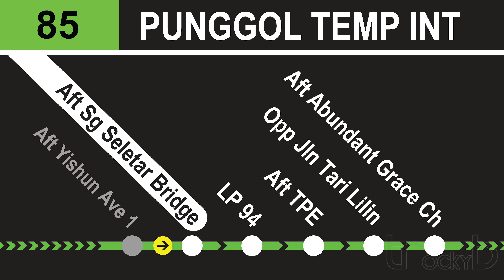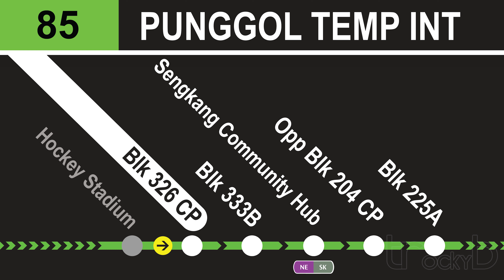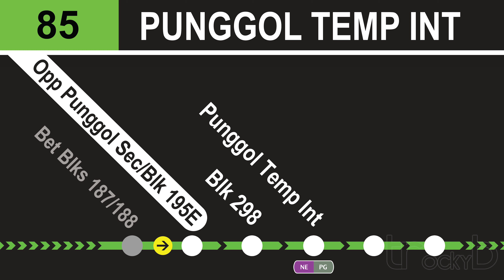Next Stop: Service 85 to Punggol - SG Bus Announcements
This video shows a demo of the Rocky Infotainment System v1.1 for buses. Update includes the transfer information to rail lines. The route depicted is Go-Ahead Bus Service 85 Direction 2, towards Punggol, with audio announcements included for every bus stop along the route. The announcer for the PA is the same used in SMRT Trains and buses.

Bus Stop announcements was introduced to Singapore since the debut of the Volvo B5LH, and has progressively expanded to cover many bus services, including bus stops along routes 59, 93, 272, 859 (A/B), 920 and all Go-Ahead services.